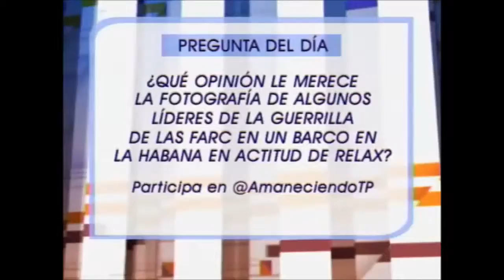Vicepresidente Garzon habla sobre proceso de paz